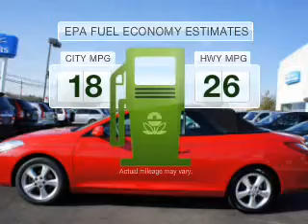2008 Toyota Camry Solara - Raynham MA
This vehicle represents similar vehicles available at Silko Honda.
Contact Silko Honda at 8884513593, for availability of specific vehicles.
Year: 2008
Make: Toyota
Model: Camry Solara
Trim: SLE
Engine: 3.3 liter 6 cylinder 24 valve MPFI DOHC
Transmission: 5-Speed Automatic
Color: Red
Mileage: 26555
Address:
1580 New State Hwy
Rt. 44